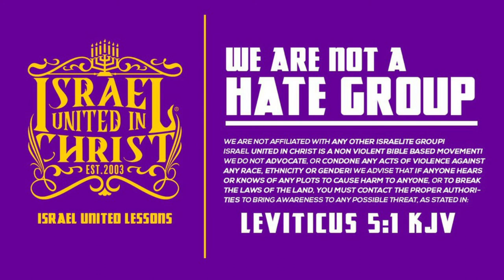IUIC | Get Right Or Get Left!